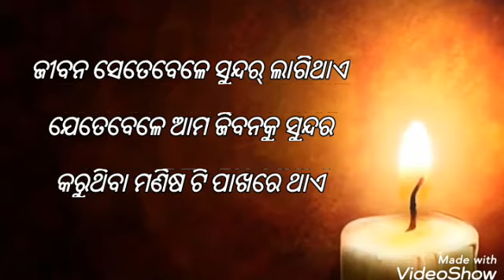ଆଜିର ଓଡ଼ିଆ ଅନୁଚିନ୍ତା ଅଧ୍ୟାୟ 150..ajira odia anuchinta part 150. odia motivational quotes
Our channel provides reality based motivation to live life and to happy forever and encourage to face every challenges of life